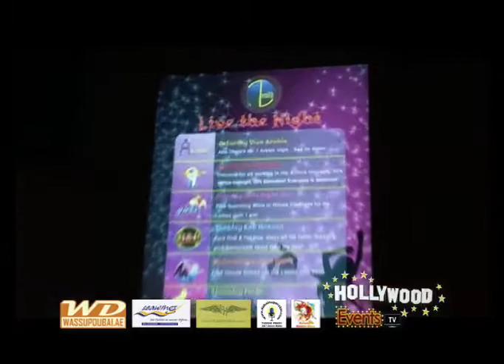'HOLLYWOOD LOUNGE' TUESDAYS CANDY SHOP LAUNCH PARTY @ ZENITH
Get ready Abu Dhabi...Due to popular demand, Hollywood Lounge is now in AD! Lights, camera, action! Hollywood Events brings the hottest club night to UAE's capital!

Exceptional Club night themes...Hollywood Events TV film crew and photographers will proceed to give you the reasons you need to get your party on! ;-)

Door prizes, giveaways, and lots of surprises were given out at the launch of Hollywood Lounge in Zenith.

You need another reason? ;-)